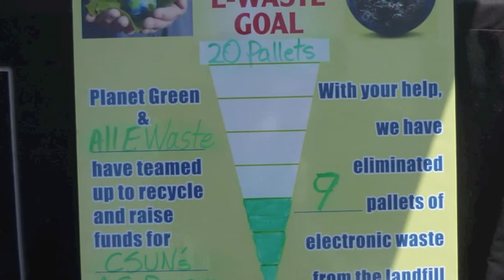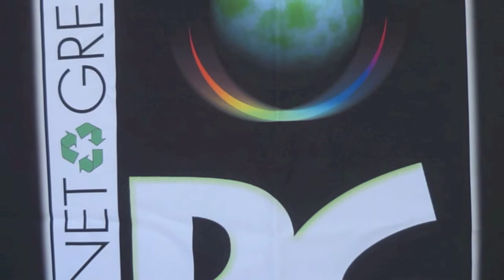E-Waste Recycling Event at CSUN